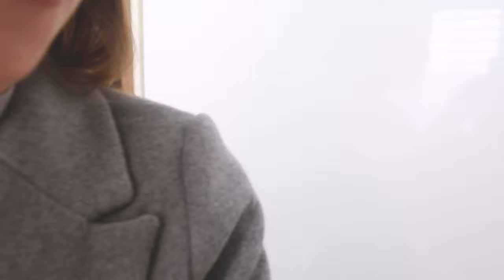ולוג לידה של אחותי ❤